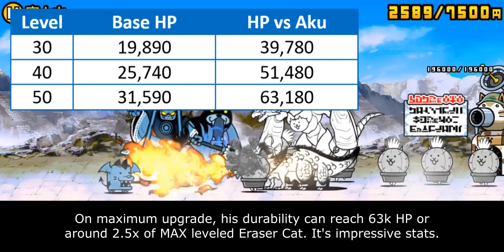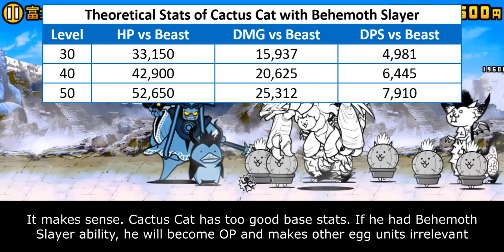Enter Ancient Egg N003: Cat Cactus!! [The Battle Cats]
what a fancy plant

Table of Content:
00:00 - Unit Intro
00:46 - General Performance
02:34 - Weakness & Limitation
03:50 - Closing Statement
05:10 - Cat Library Entry